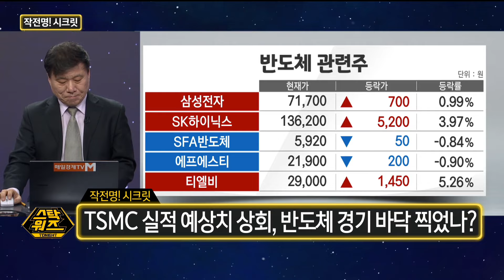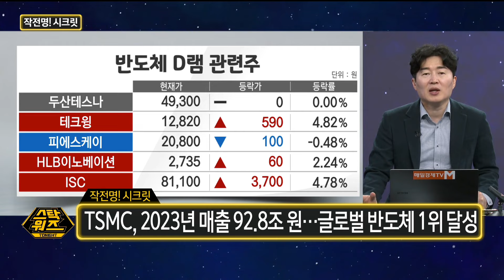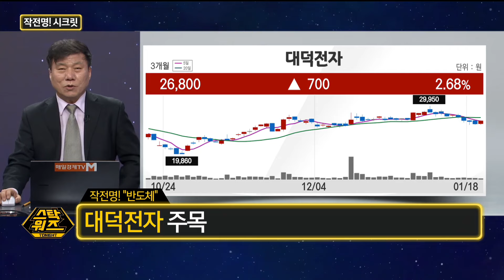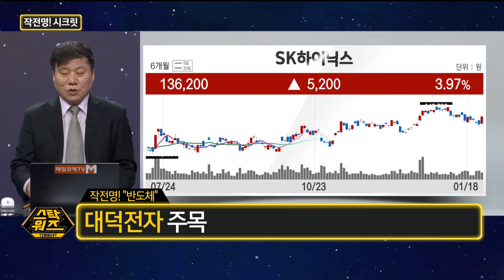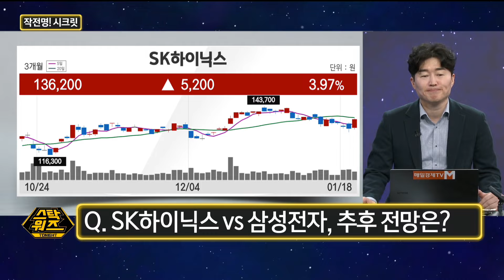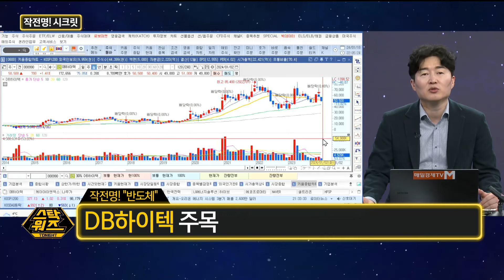[스탁워즈 투나잇] 작전명! 시크릿 ‘엎치락 뒤치락 반도체 왕좌’ / 백인엽 MBN골드 매니저 / 한규수 MBN골드 매니저 / 매일경제TV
작전명! 시크릿 ‘엎치락 뒤치락 반도체 왕좌’

with. 백인엽 MBN골드 매니저 / 한규수 MBN골드 매니저